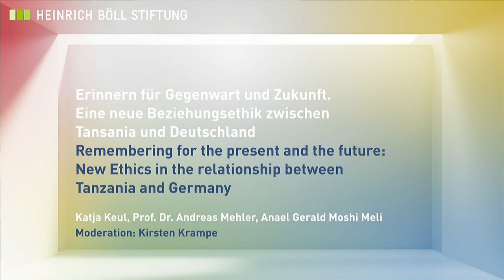Dino in the Room 4: New Ethics in the relationship between Tanzania and Germany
Remembering for the present and the future: New Ethics in the relationship between Tanzania and Germany

Things are beginning to move in relations between Tanzania and Germany. Since President Steinmeier's visit to Songea at the end of 2023, opportunities have opened up for a new phase in coming to terms with the intertwined history. Both governments are currently working to find a formal framework for restitution and remembrance work. In order for this to have the longest possible impact, it is essential that civil society initiatives are also integrated into the intergovernmental agreements.

With
 Katja Keul, MdB, Minister of State at the German Federal Foreign Office
 H.E. Hassan Iddi Mwamweta, Ambassador of the Republic of Tanzania to the Federal Republic of Germany (tbc)
 Prof Dr Andreas Mehler, Arnold Bergstraesser Institute / University Freiburg
 Anael Gerald Moshi Meli, descendant Mangi Meli

Moderation: Kirsten Krampe, Heinrich Böll Foundation, Berlin

With the dialogue  forum "Dino in the Room" on May 14 and 15, 2024, the Heinrich Böll Foundation offers a space for civil society voices from Tanzania and Germany in the context of such remembrance work. We hope for broad-based, new ethic of relations to emerge through the mutual perception of other experiences, through the recognition of guilt and trauma on the part of the German perpetrator society.